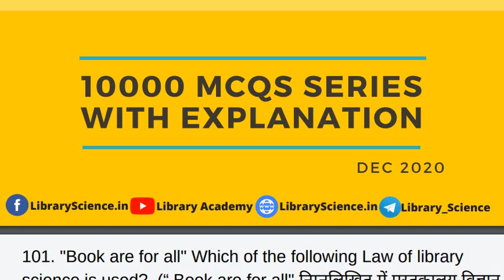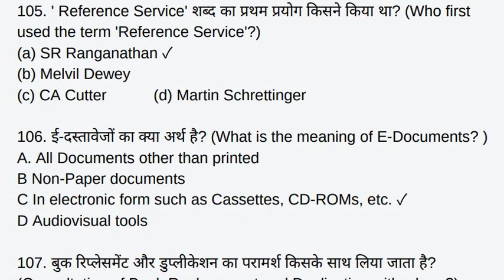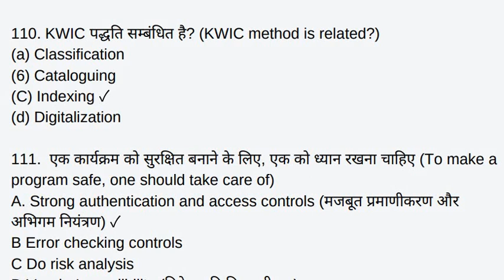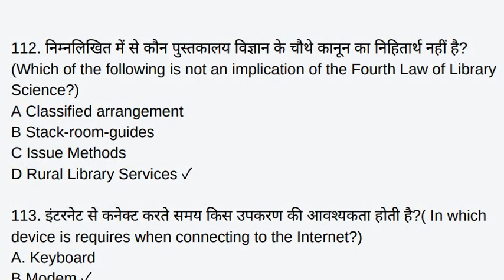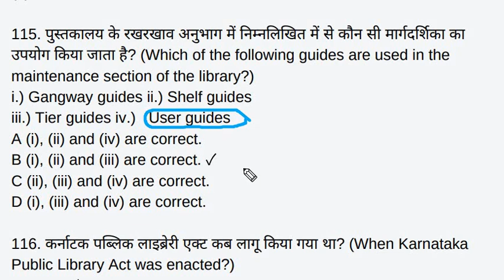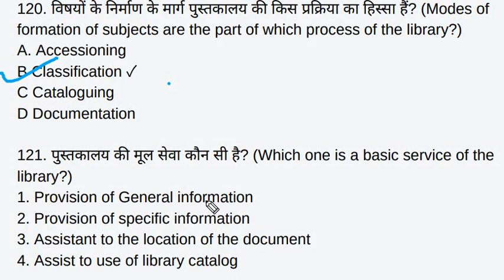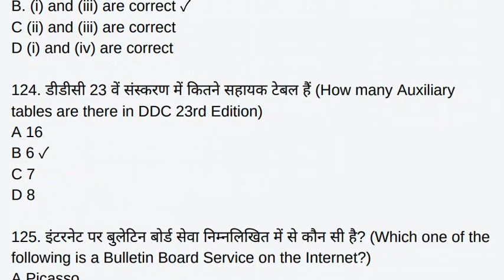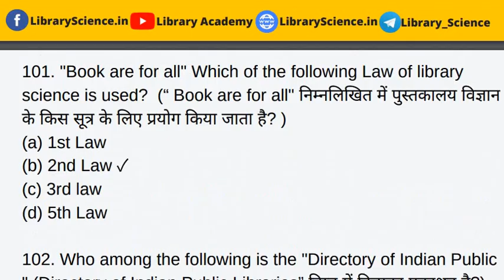Library Science Classes Online | LIS Lecture Part 6 | KVS, NVS UGC NET, RSMSSB, DSSSB Librarian Exam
Library and Information Science: Library Science Classes Online for KVS, UGC NET, NVS, RSMSSB, DSSSB, & Other Librarian exams.

In this video, we cover the 10000+ Library Science MCQs Question and Answer in Hindi and English. Library Science solved question Paper for UGC NET, NVS & KVS Librarian.

All Library and Information Science Lectures in Hindi & English are Quality-Based Objective Question and Answer.

You can Prepare for all Librarian Exams Like Kvs librarian exam preparation, NVS Librarian, UGC NET Librarian, & Other Librarian Exams.